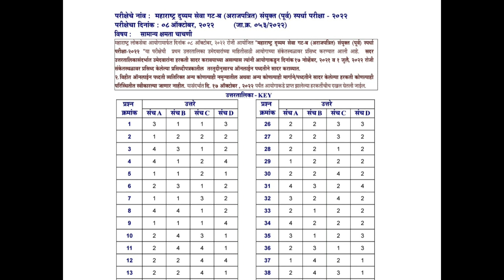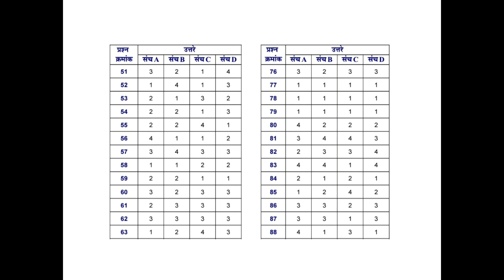MPSC Group B answer key 2022 | MPSC Update Today